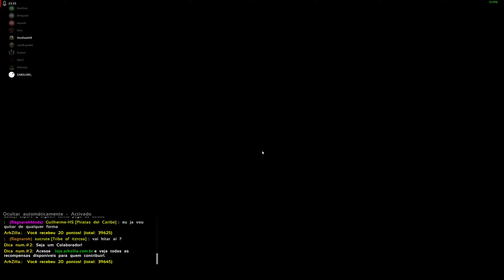Ark Survival Evolved, supervisor (cueva tek) alpha.